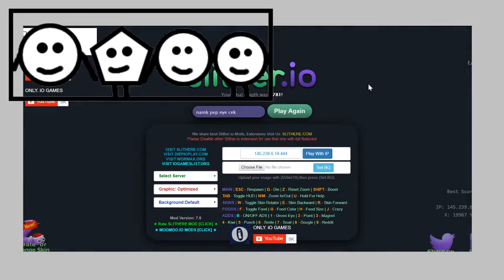SOMETIMES SNAKES ARE BIGGEST IN SLITHER.IO! (Slither.io Funny Moments)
Sometimes We Are Taking More Food In Slitherio, Where Were Snakes In Game Of Slitherio, But You Must Be Patiently To Play Slitherio On Website, However We Can Catch Kind Of Snakes.

My Friends
Nampet584 goo.gl/a3Ad5w
Pestie362 goo.gl/ndVcGN
Pestie362e goo.gl/ArDBSC
Cekidie429 goo.gl/0XQYFw

Twitter goo.gl/duVaGm
Instagram goo.gl/ijkBvW
Google goo.gl/YtvGoc